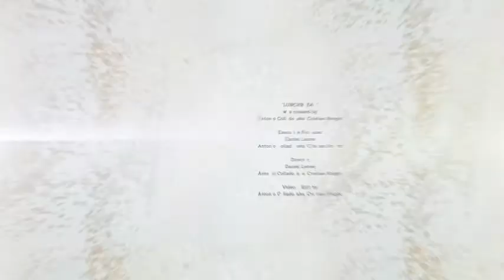EP85 | MEAT & POTATOES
LUNCH BREAK - MEAT & POTATOES - EP85
For this recipe, we prepare and use ground turkey as our main dish. We take the ground turkey and place it in a pot and add adobo seasoning, cilantro, garlic powder, onion powder, black pepper, salt and chives into it. As everything cooks we also prepare and add in scallion onions, minced garlic and also add in our hash browns. We allow for everything to cook thoroughly and make sure that we keep the ground turkey as moist as we can by adding more canola oil if needed. We use about two cups of oil for the whole cooking process. Once everything is cooked we side it with some Jasmine rice on the rice and serve it.

Bringing you the foods you can make while during your break at work for lunch. "Don't settle for less, always make it your best"  #1 Show that incorporates social media audience LIVE in one place.

Edited by: Antonio Collado 'aka' Cristian Knight
Video Credit: Antonio Collado 'aka' Cristian Knight
Photo Credit: GOOGLE Images